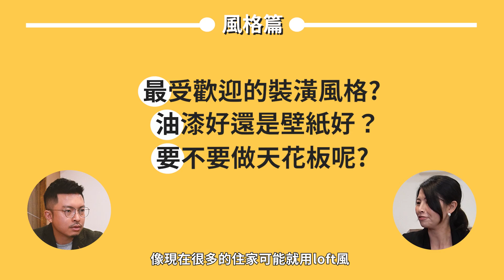隔套收租 快問快答 隔套很怕漏水怎麼辦? 需要提供哪些傢俱？最受歡迎的裝潢風格？ ft.富品創毅 李威｜邱愛莉 House123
這次的快問快答是裝修類相關#防水#家具#設計風格
00:00 開場
00:49 Q1：漏水篇-隔套(套房)很怕漏水，怎麼預防?
01:25 1.施作廠商有可信度
01:44 2.浴廁的隔間材料
03:09 3.墊高防水
04:31 4.泥作防水
06:27 5.洩水坡度很關鍵
07:54 6.避免結構脆弱的公寓
08:32 Q2：傢俱篇-需要提供那些傢俱?越多越好?布沙發還是皮沙發?
09:01 床&沙發
10:25 有留白的空間
12:09 布沙發容易呈現質感
14:34 Q3：風格篇-最受歡迎的裝潢風格?油漆好還是壁紙?要不要做天花板?
15:11 最受歡迎的裝潢風格-北歐風
15:54 北歐現代風
16:20 壁紙&油漆差異
18:00 天花板整理&美觀&重新分割格局
20:49 總結&老師感想

*有cc字幕唷！可以自行開啟！

*非贊助影片